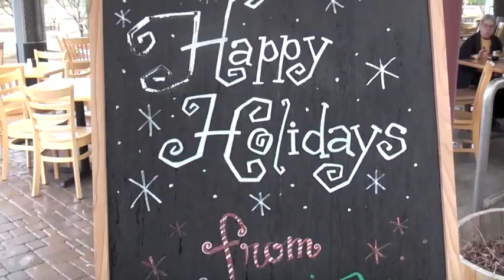Celebration of Solstice Music Video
Artist: Jason Mikell
"Celebration of Solstice"